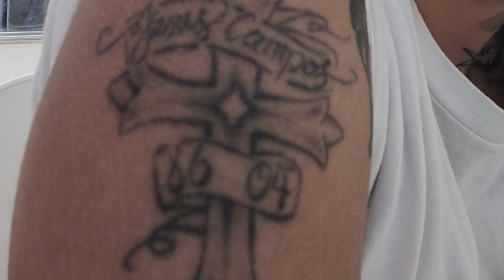PERMANENTLY marking my BODY | TATTOO TOUR